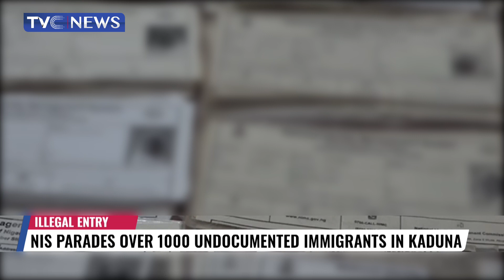NIS Parade Over 1000 Undocumented Immigrant In Kaduna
in Kaduna state where more than a thousand illegal immigrants have been arrested by operatives of the Nigerian Immigration Service.

Most of them from neighboring ECOWAS countries got into through porous borders and do not possess valid travel documents